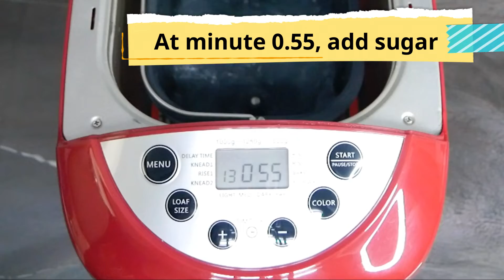Pudding Recipe I love The Most ( Bread Maker PerySmith )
'The proof is in the pudding" I love this! Some puddings only for tea, a few for celebrations. Bread Maker pudding is for me.💗

Below the ingredients for Sweet And Sour Prune Pudding:
5 eggs
1 1/2 cup ( 300 g ) prunes
12 g agar-agar ( can be substitute with gelatin )
3 cups ( 720 ml ) water
1 cup ( 200 g ) sugar
1 can ( 375 ml ) evaporated milk

“证据就在布丁里”我喜欢这个！一些布丁只用于茶，一些布丁用于庆祝。面包机布丁是给我的。💗

下面是糖醋梅子布丁的配料：
5个鸡蛋
1 1/2 杯（300 克）李子
琼脂 12克（可用明胶代替）
3杯（720毫升）水
1 杯（200 克）糖
1罐（375毫升）淡奶

"الدليل موجود في الحلوى" أنا أحب هذا! بعض الحلوى فقط للشاي ، والبعض الآخر للاحتفالات. بودنغ صانع الخبز هو بالنسبة لي.

أدناه مكونات بودنغ البرقوق الحلو والحامض:
5 بيضات
1 1/2 كوب (300 جم) برقوق
12 جرام أجار أجار (يمكن استبداله بالجيلاتين)
3 أكواب (720 مل) ماء
1 كوب (200 جم) سكر
1 علبة (375 مل) حليب مبخر

「証拠はプリンにあります」私はこれが大好きです！お茶専用のプリンもあれば、お祝い用のプリンもあります。パンメーカーのプリンは私のためです。💗

甘酸っぱいプルーンプリンの材料の下：
卵5個
1 1/2カップ（300 g）プルーン
12g寒天（ゼラチンで代用可能）
3カップ（720ml）の水
砂糖1カップ（200g）
1缶（375ml）の無糖練乳

'Beviset er i budding "Jeg elsker det her! Nogle buddinger kun til te, et par stykker til festligheder. Bread Maker -budding er noget for mig.

Nedenfor ingredienserne til Sweet And Sour Prune Pudding:
5 æg
1 1/2 kop (300 g) svesker
12 g agar-agar (kan erstatte gelatine)
3 kopper (720 ml) vand
1 kop (200 g) sukker
1 dåse (375 ml) fordampet mælk

'सबूत हलवा में है' मुझे यह पसंद है! कुछ पुडिंग केवल चाय के लिए, कुछ उत्सव के लिए। ब्रेड मेकर पुडिंग मेरे लिए है।💗

मीठे और खट्टे प्रून पुडिंग के लिए सामग्री के नीचे:
5 अंडे
१ १/२ कप (३०० ग्राम) आलूबुखारा
12 ग्राम अगर-अगर (जिलेटिन के साथ प्रतिस्थापित किया जा सकता है)
3 कप (720 मिली) पानी
1 कप (200 ग्राम) चीनी
1 कैन (375 मिली) वाष्पित दूध

'증거는 푸딩에 있다' 너무 좋아! 차용 푸딩도 있고 축하용 푸딩도 있다. 제빵기 푸딩은 나를 위한 푸딩이다.

탕수육 푸딩 재료 아래:
계란 5개
자두 1 1/2컵(300g)
한천 12g (젤라틴으로 대체 가능)
물 3컵(720ml)
설탕 1컵(200g)
우유 1캔(375ml)

'Ang patunay ay nasa puding "Gustung-gusto ko ito! Ang ilang mga puddings para lamang sa tsaa, ilang para sa mga pagdiriwang. Ang puding ng Bread Maker ay para sa akin.

Sa ibaba ng mga sangkap para sa Sweet And Sour Prune Pudding:
5 itlog
1 1/2 tasa (300 g) mga prun
12 g agar-agar (maaaring mapalitan ng gelatin)
3 tasa (720 ML) na tubig
1 tasa (200 g) asukal
1 lata (375 ml) na singaw na gatas

'หลักฐานอยู่ในพุดดิ้ง" ฉันชอบสิ่งนี้! พุดดิ้งบางอันสำหรับชาเท่านั้น ส่วนบางอย่างสำหรับการเฉลิมฉลอง พุดดิ้งเครื่องทำขนมปังเหมาะสำหรับฉัน💗

ด้านล่างส่วนผสมสำหรับพุดดิ้งพรุนหวานและเปรี้ยว:
ลูกพรุน 1 1/2 ถ้วย ( 300 ก. )
วุ้น 12 กรัม ( ใช้เจลาตินแทนได้ )
น้ำเปล่า 3 ถ้วย ( 720 มล. )
น้ำตาล 1 ถ้วย ( 200 กรัม )
นมข้นจืด 1 กระป๋อง ( 375 มล. )

'La prueba está en el pudín "¡Me encanta esto! Algunos budines solo para el té, algunos para las celebraciones. El pudín de la máquina de hacer pan es para mí".

Debajo de los ingredientes para el pudín de ciruelas agridulces:
5 huevos
1 1/2 taza (300 g) de ciruelas pasas
12 g de agar-agar (se puede sustituir por gelatina)
3 tazas (720 ml) de agua
1 taza (200 g) de azúcar
1 lata (375 ml) de leche evaporada

"La preuve est dans le pudding" J'adore ça ! Certains puddings uniquement pour le thé, quelques-uns pour les célébrations. Le pudding Bread Maker est pour moi.💗

Ci-dessous les ingrédients pour le pudding aux pruneaux aigre-doux :
5 œufs
1 1/2 tasse ( 300 g ) de pruneaux
12 g d'agar-agar (peut être remplacé par de la gélatine)
3 tasses (720 ml) d'eau
1 tasse ( 200 g ) de sucre
1 boîte ( 375 ml ) de lait évaporé

'Kanıtı pudingde" Buna bayıldım! Bazı pudingler sadece çay için, bazıları kutlamalar için. Ekmek yapma pudingi benim için. 💗

Tatlı ve Ekşi Erik Pudingi malzemelerinin altında:
5 yumurta
1 1/2 su bardağı (300 gr) kuru erik
12 gr agar-agar ( jelatin ile değiştirilebilir )
3 su bardağı ( 720 ml ) su
1 su bardağı (200 gr) şeker
1 kutu (375 ml) buharlaştırılmış süt

Доказот е во пудингот "Го сакам ова! Некои пудинзи само за чај, неколку за прослави. Пудингот за леб за мене е за мене."

Под состојките за сладок и кисел пудинг од сливи:
5 јајца
1 1/2 чаша (300 гр.) Сливи
12 гр агар-агар (може да се замени со желатин)
3 чаши (720 мл) вода
1 чаша (200 гр) шеќер
1 конзерва (375 мл) испарено млеко

'ʻO ka hōʻoia i loko o ka puding "Makemake au i kēia! ʻO kekahi mau puddings wale nō no ke kī, kekahi mea no nā hoʻolauleʻa. Naʻu nō ka pudina palaoa Maker.

Ma lalo o nā mea hoʻohui no ka Pudding Prune Sweet A Sour:
5 mau hua
1 1/2 kīʻaha (300 g)
12 g agar-agar (hiki ke pani ʻia me gelatin)
3 mau kīʻaha (720 ml) wai
1 kīʻaha (200 g) kō
1 hiki (375 ml) waiū hoʻoheheʻe ʻia